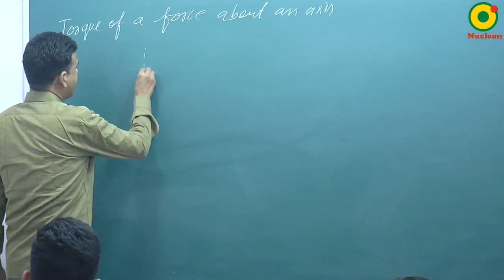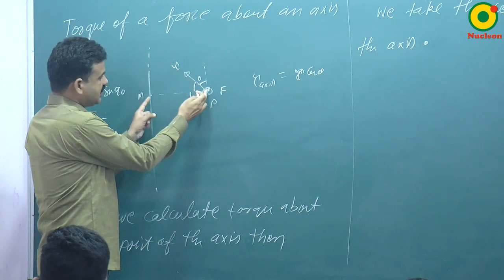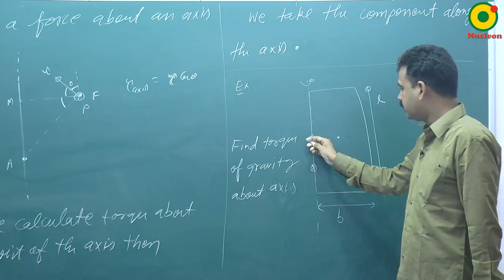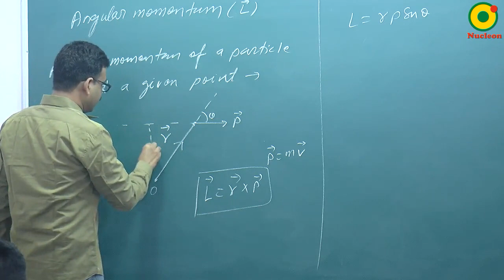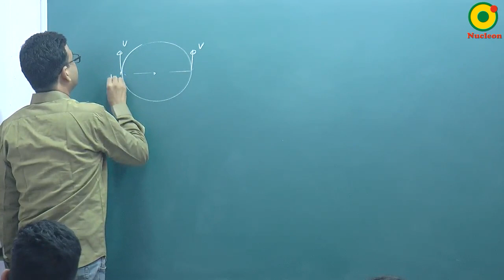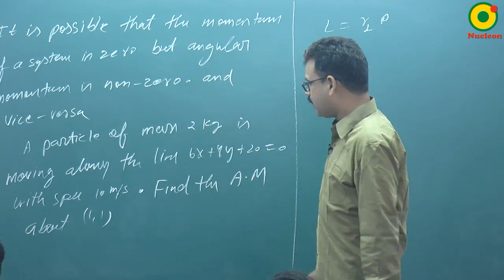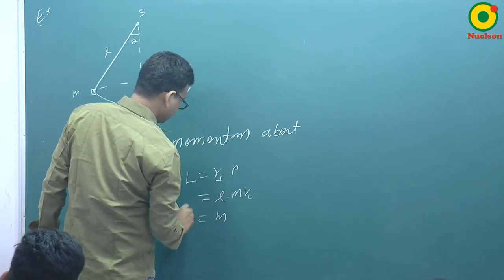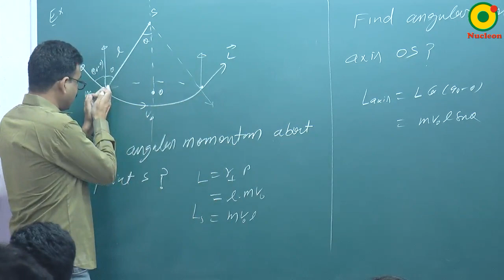Rigid Body Dynamics -04 By RS Sir B.Tech IIT Kanpur @ NUCLEON IIT JEE / NEET PHYSICS KOTA